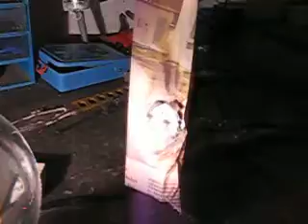Lichtstrahl einer Kohlebogenlampe zündet Papier an^^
Trafo: 2kW ; 40V ; 25 kg